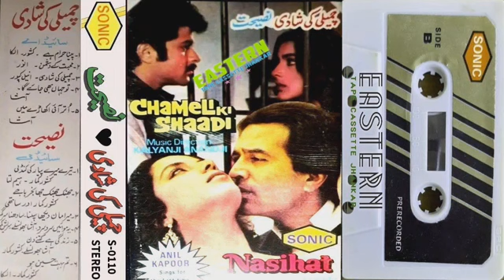Zindagi Hai Ketne Din Ki | Chameli Ki Shaadi & Nasihat | Sonic Stereo